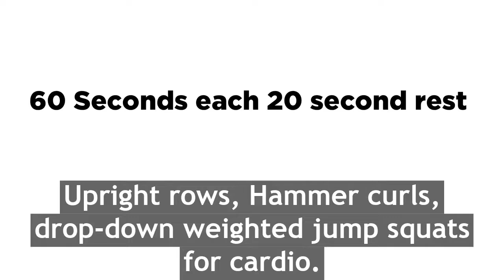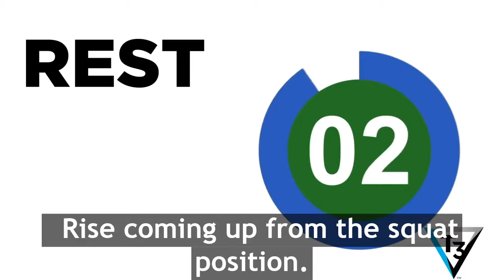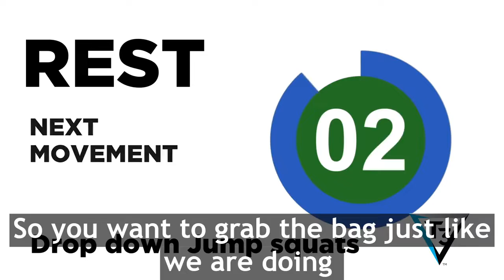5 Minute Total Body Home Workout for fat loss with the T3 50lb Sandbag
5 Minutes total body home workout for fat loss with the T3 50 lb Sandbag.
After the warm-up, get right into this Total Body Workout using the small (50lb)T3 Bag. This home workout can be done in just 5 minutes. If you are looking for a HIIT workout for fat loss then get ready.
Its 5 movements, 60 seconds each with a 20 second rest.
Hit it for 5 minutes, wait 60 seconds then hit it again.
1-2 rounds if you are a beginner.
Intermediate-2-4 rounds
Above those levels--3-5 rounds! The Earth is OUR Gym!
The benefits of training out here are amazing. My top 5 benefits of a beach workout:
1. Re-energize your cells from the positive effects of grounding
2. Reduce body inflammation
3. Reduce Stress
4. Improve sleep
5. Burn up to 1.5x more calories on sand

Everybody says that they don't have enough time, our answer, NONSENSE! Everyone has 5 minutes!

VIDEO BY